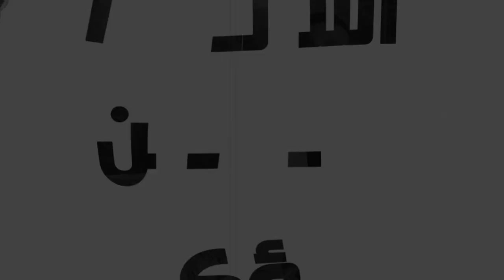اسألوا ولن تسؤكم |19| ثلاثة آلهة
لماذا لا تعترفون أنكم تعبدون ثلاثة آلهة، ويكفي إنكار، هل نحن مجانين لنعبد ثلاثة آلهة؟!